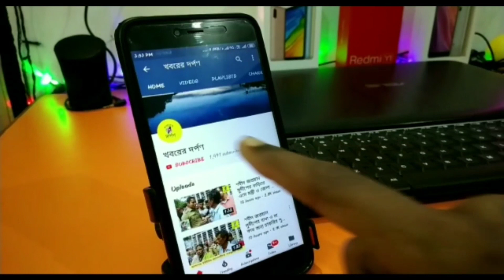হাঁসপুকুরিয়ায় BJP-র মণ্ডল ভিত্তিক বিশেষ পর্যালোচনা সভায় রাজ্য সহ-সভাপতি মাহফুজা খাতুন